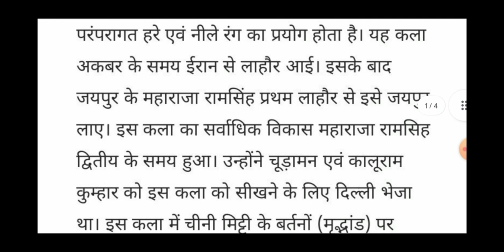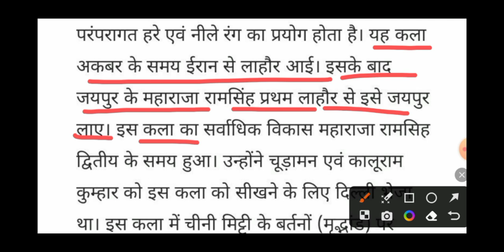नीले रंग का Jaipur blue pottery